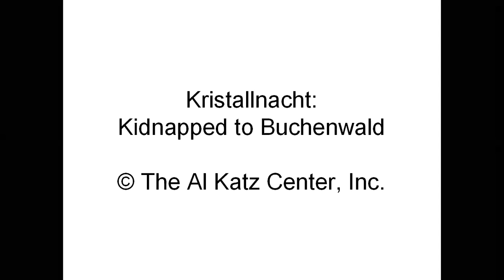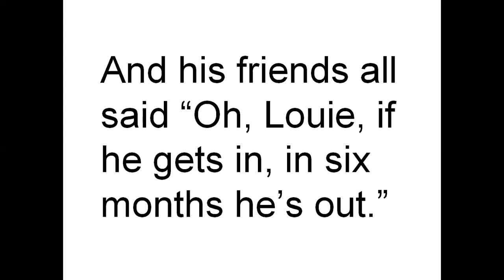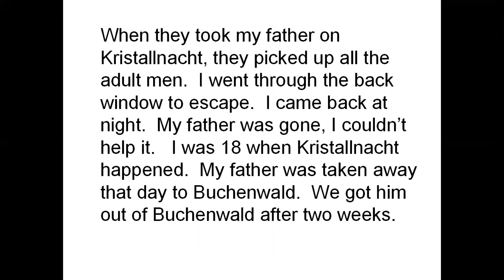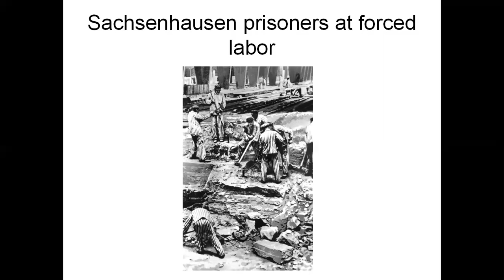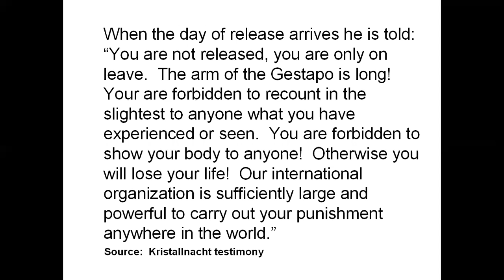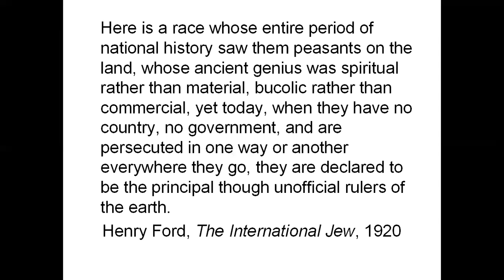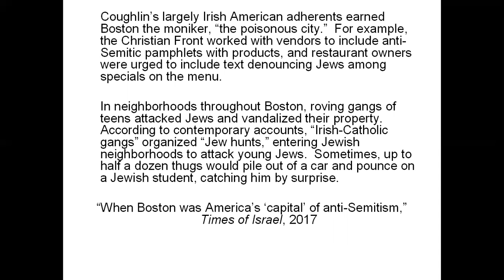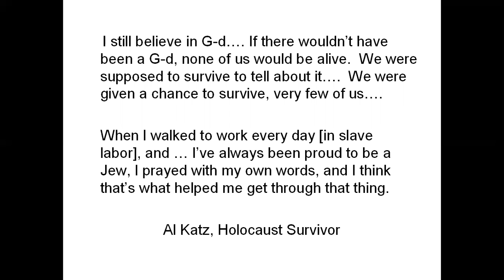POWERPOINT NARRATED VIDEO-"KRISTALLNACHT KIDNAPPED TO BUCHENWALD"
PowerPoint Narrated Video-“Kristallnacht: Kidnapped to Buchenwald” focuses on the story of Louis Katz, a Jewish frontline veteran of fighting four years for Germany in World War I, during which he won the Iron Cross, and murdered by his country 25 years later as a Jewish slave of the Nazi regime.  Like 30,000 other Jewish men in Germany and Austria, Louis Katz was arrested by the Nazis on Kristallnacht, November 9, 1938, and sent to a concentration camp.  One of Louis’s sons, teenage Al Katz, escaped out a back window and watched Hannover’s venerable synagogue burn to the ground.  Photographs show many of the thousands of Jewish men marching in large groups to concentration camps, as German civilians watched from the side of the road.

Louis’s freedom from Buchenwald concentration camp was obtained weeks later because his family had papers to emigrate to America; but when Louis went to the American Consulate to obtain a visa for his family, he returned in tears, because the Americans had hired an SS officer to guard the Consulate and keep all Jews out.

Louis never talked about his experiences in Buchenwald, “except he said that when they were herded in there, the Nazis were standing on both sides.  They had to walk through a line, and they had boards with nails on them.  They had to dodge them in order not to get hurt.”